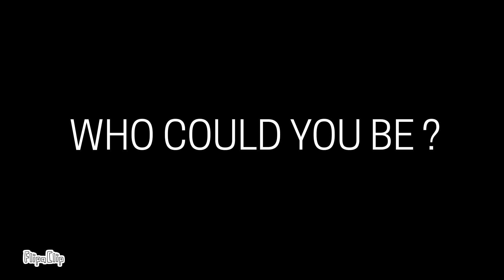CHOICE Animation Meme ! DANGERTALE AU UNDERTALE !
howdyy

Again about my au of Undertale : Dangertale

Infos :
inspired : Unknown Draw
characters : Capachou, Freddy, Danger sans, Praydes

tysm for 3,340 subbies !!